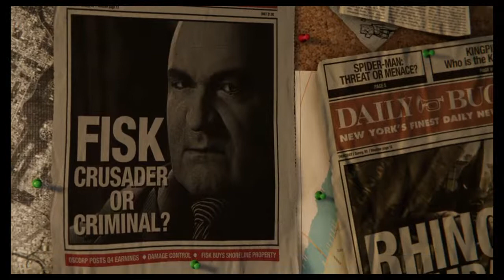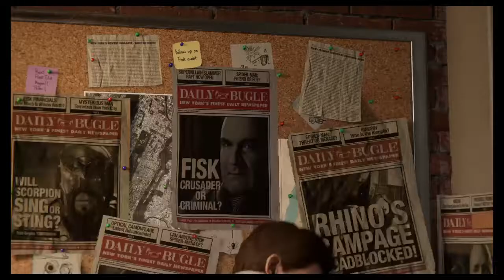Marvel's Spider-Man 1